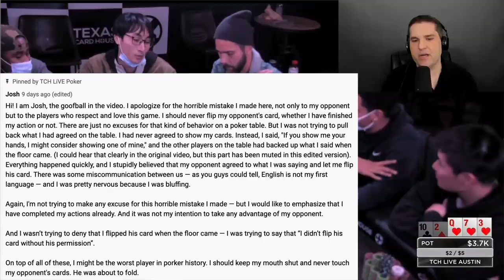Is This a Poker ANGLE???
Bart Hanson owner of Crush Live Poker goes over  two controversial spots from recent poker live streams involving the possibility of angling.

If you want to improve your live win-rate checkout the best training site for NL cash games in the business, Crush Live Poker